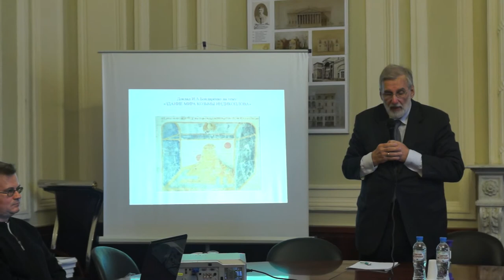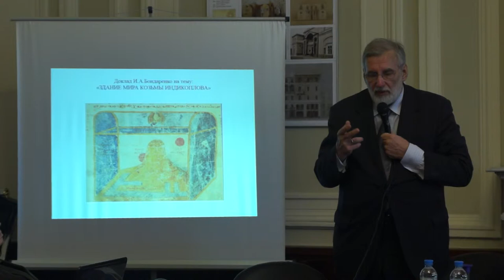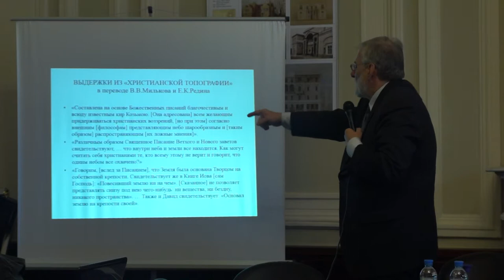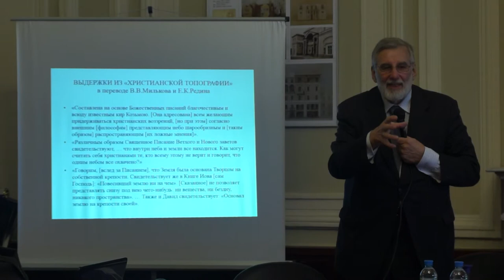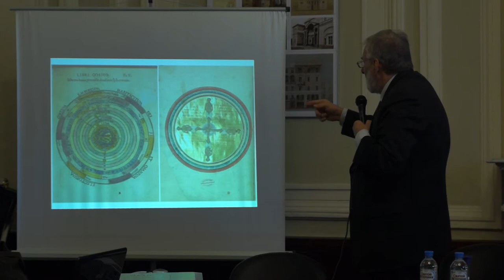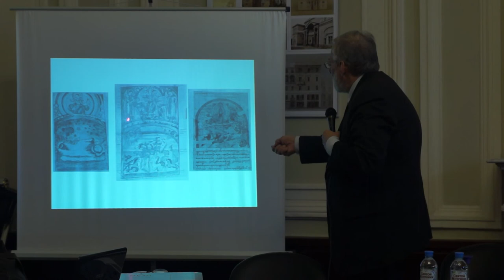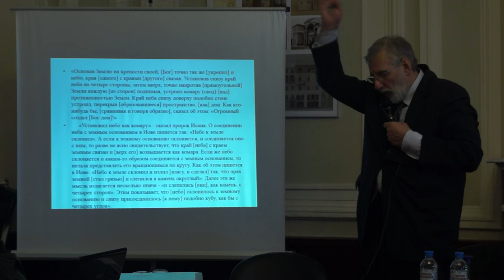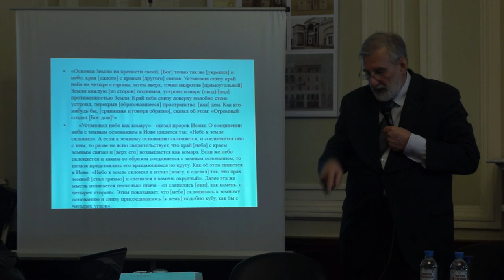Академик РААСН И.А. Бондаренко - доклад «Здание мира Козьмы Индикоплова» (21.02.2019, Часть 1)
Заседание Научного совета РААСН по историко-теоретическим проблемам архитектуры и градостроительства, 21 февраля 2019 года, Российская академия архитектуры и строительных наук. Доклад академика РААСН Игоря Андреевича Бондаренко на тему: «Здание мира Козьмы Индикоплова» (Часть 1).

Видео: Дмитрий Игоревич Михейкин